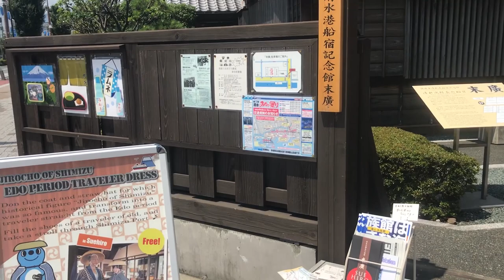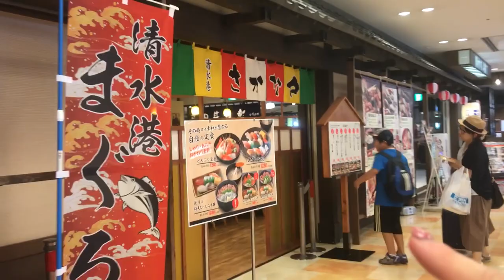Karen's Quick Guide to Shimizu, Japan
Shimizu is one of Japan’s lesser-known treasures. Visit some of it’s shrines and temples with me, as well as celebrated local Jirocho – an entrepreneur-with-a-colorful past - birthplace and maritime house, harbor, Dream Plaza Mall with the model of Mount Fuji made out of sushi! The local food and hospitality are not to be missed.

For more Port Guide, Tips and Tricks and all things Cruise, head to: